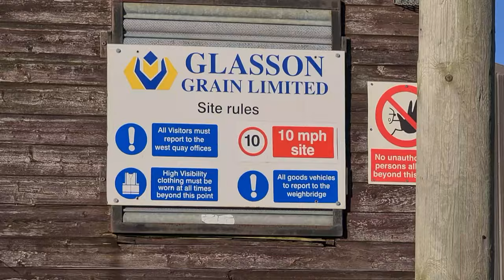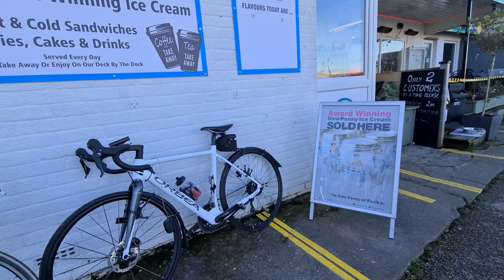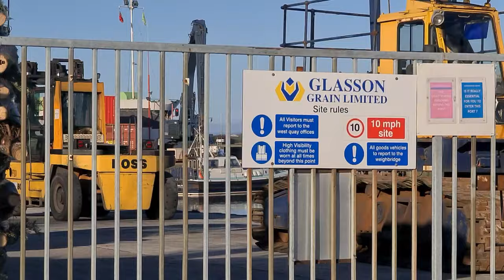GLASSON DOCK / A SMALL HARBOUR & GLASSON GRAIN LTD.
Its our day off,so just walking by Glasson Dock is in Village in Lancashire,at the mouth of the River Lune.its a Largest Port in the Nort West ,now a quiet village and marina Glasson dock still handles 150000 tonnes of cargo annually.and also this Glasson Grain Ltd.are seed and fertilizer merchants Animal feed suppliers,fertilizer and feedstuffs.Port cargo handling facilities and storage Isle of man cargo liner.Thank you for watching Everyone.

If your new to my channel Please Don't forget to Subscribe MHEL'S VLOG UK and click the red bell down below to get the notify my new upload videos guys.Thank you very much and God Bless to all.